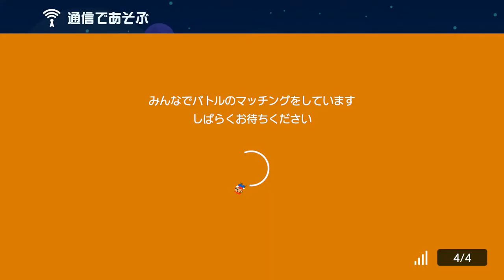レムとバトります。 スーパーマリオメーカー2 みんなでバトル